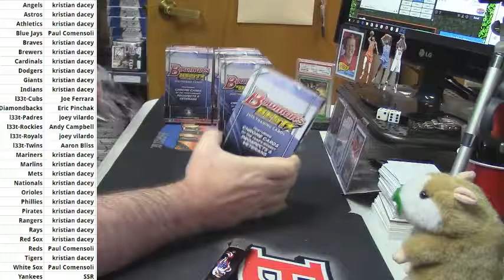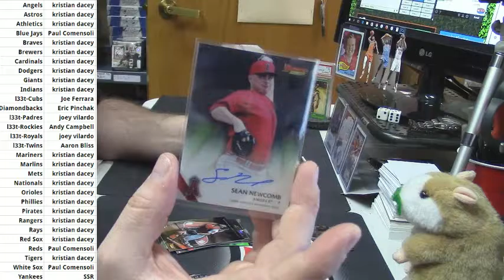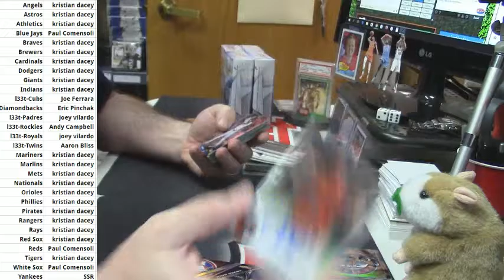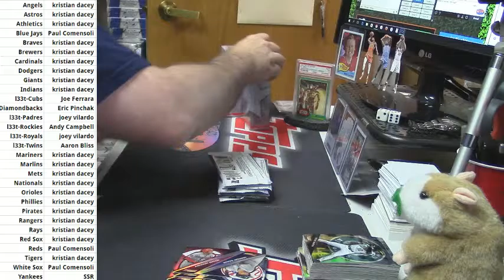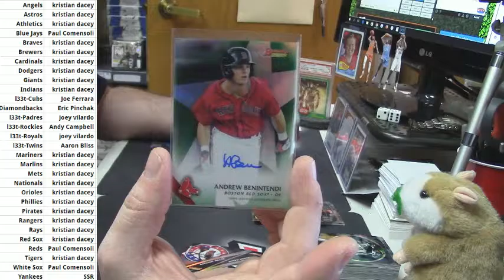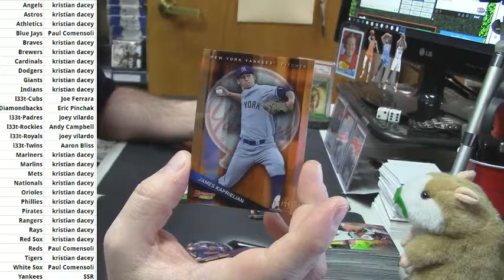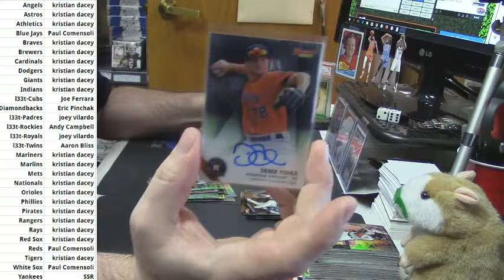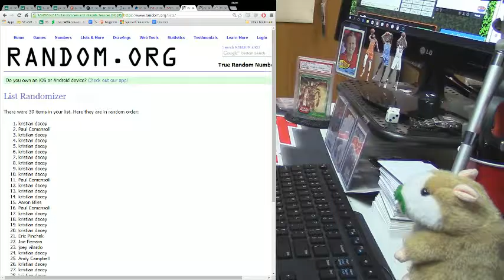2015 Bowmans Best Baseball Half Case